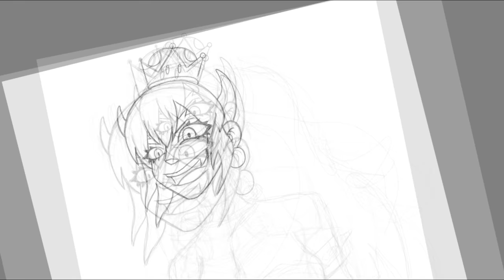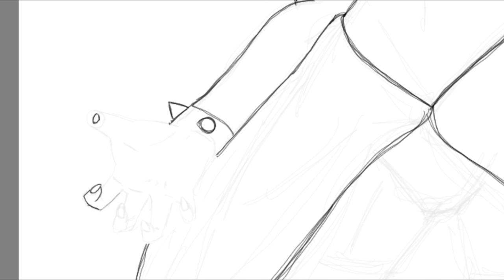BOWSETTE la nueva waifu| SpeedPaint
publique la otra versión de la waifu bowsette en mi twitter por si gustan ver ❤ ❤

 aquí subo mis dibujos y otros mas que no grabo:
if you want to see more follow me ( ˘ ³˘)♥ on:

★─☆｡oﾟ｡★─☆｡oﾟ｡★─☆｡oﾟ｡★─☆｡oﾟ｡★─☆｡oﾟ｡★─☆｡oﾟ｡★

(♧◑ω◑)☞ subo video muy seguido. ☜(◐ω◐♧) :v según